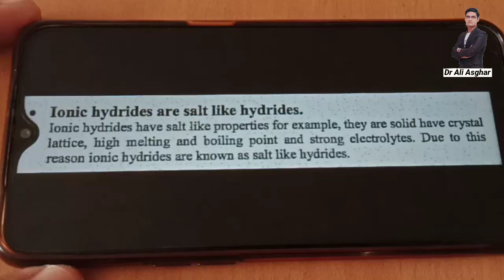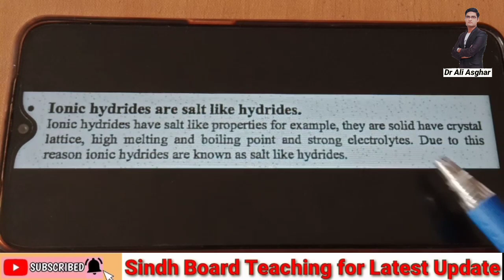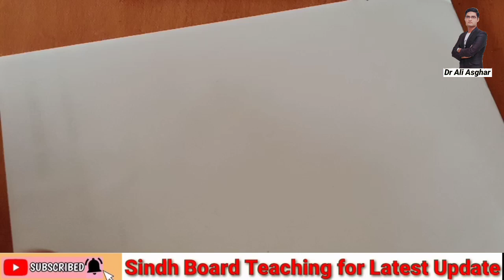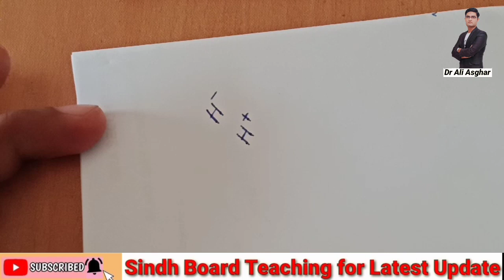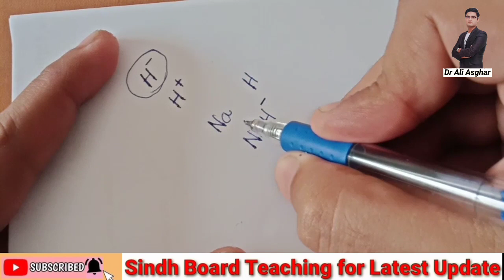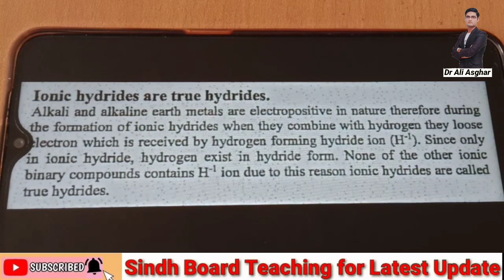Scientific Reasons: Ionic Hydrides are salt like and True Hydrides. XII Chemistry